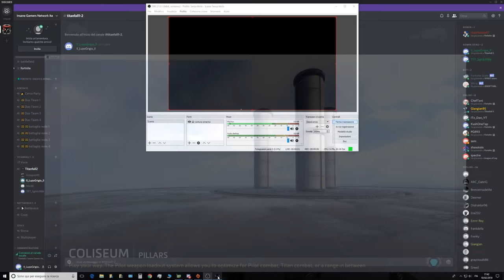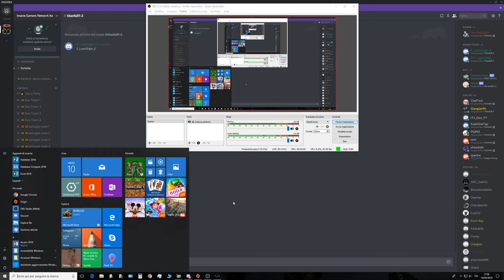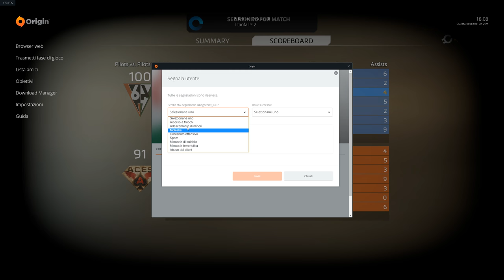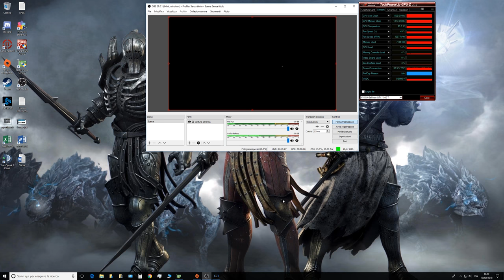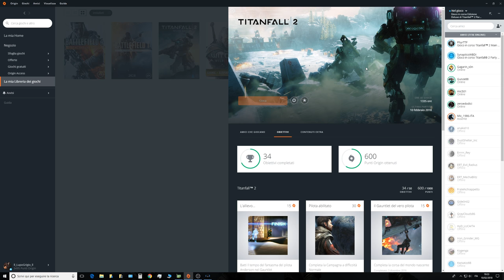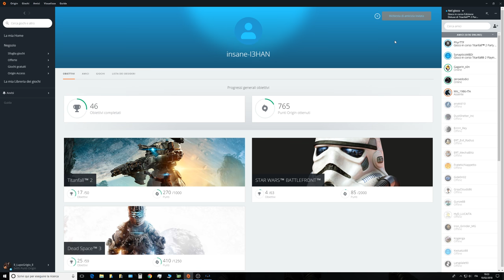TITANFALL 2 Multiplayer Live Stream